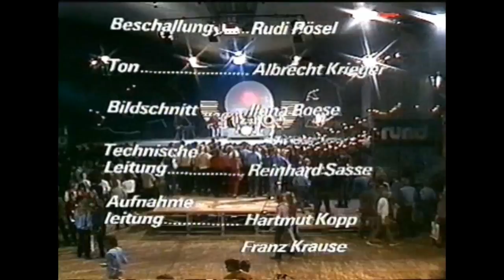Puhdys-Schöpfung-DDR Fernsehen-Lp Computer Karriere-Maschine,Quaster,Harry Jeske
Dieter Maschine Birr
Klaus Scharfschwerdt
Dieter Quaster Hertrampf
Harry Jeske
Peter Meyer
Peter Bimbo Rasym

Top 3 für mich von allen Puhdys Songs-Hammer!